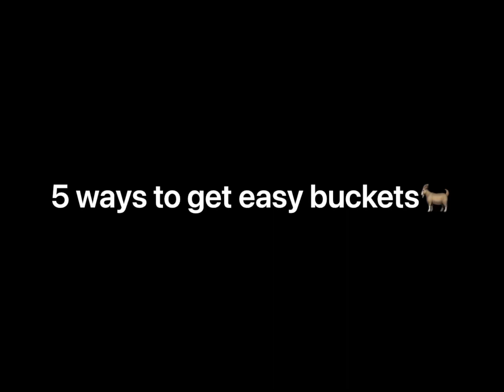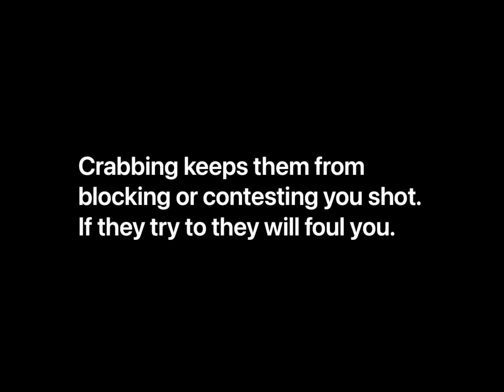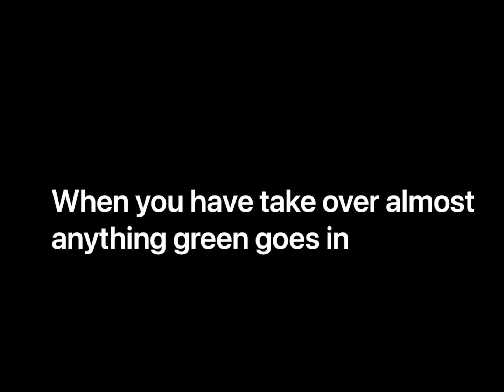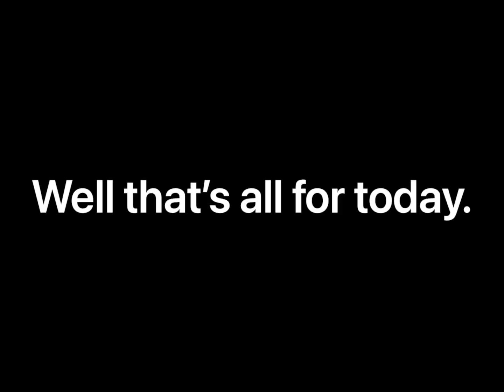How to Score 100 in Hoopland - Unbelievable Trick Revealed!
00:00 - intro
00:05 - Breaking ankles
00:30 - Pump Fakes
00:52 - Crabbing
01:38 - Spot up Shooting
02:21 - Forcing Takeover

📸 credit- noidea#7701